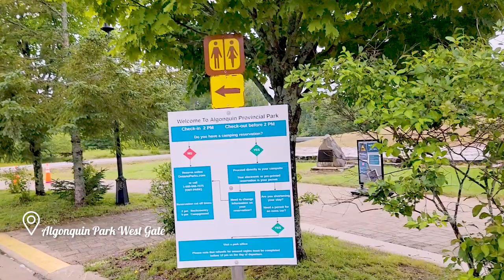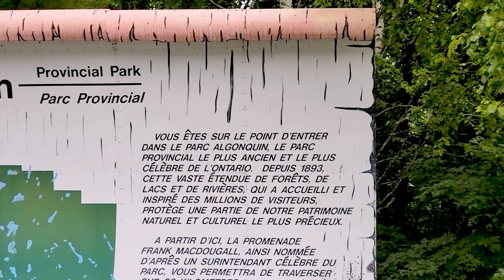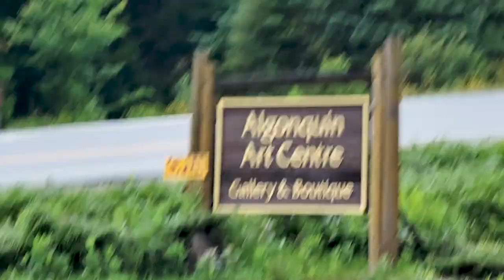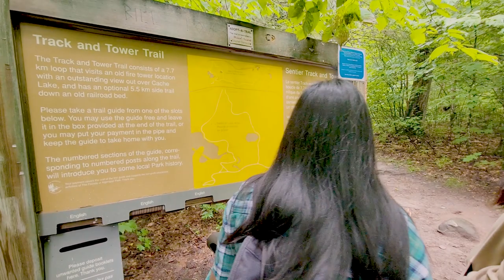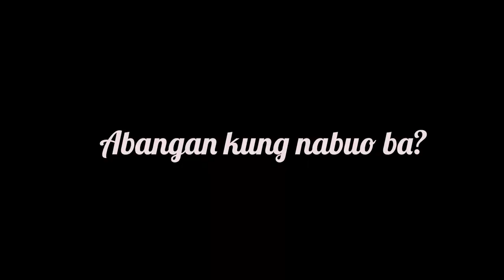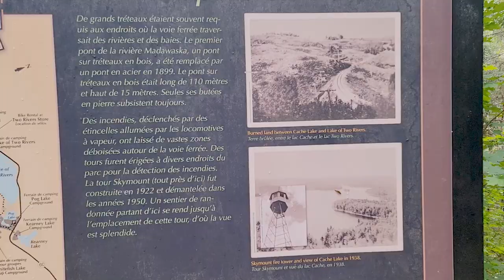Track and Tower Trail | Algonquin Park Ontario | Pinoy in Canada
Let's hike the trackandtower trail in AlgonquinPark
It took us 5 hours back and forth, because it rained earlier that day and the ground was muddy. It was beautiful!

Camera Used: Insta 360, DJI Mavic mini 2, Huawei P30 Pro, Samsung Galaxy S21, Canon M50

xoxo Marvi + Camille